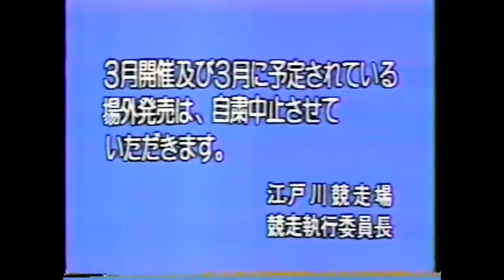(1980 日本) 1980年代日本CM集その98 80s Japanese commercials#98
番組テロップ

Maxell UDII カセットテープ

武井住宅産業

白鶴 ハクツル生貯蔵酒 河島英五

Century 21

Menicon EX メニコンEX

TBSハウジング 町田会場

番宣 いまアメリカの子供たちは!

TBSハウジング 新越谷会場

江戸川競走場

サウンド・オブ・ミュージック Sound of Music 一部のみ